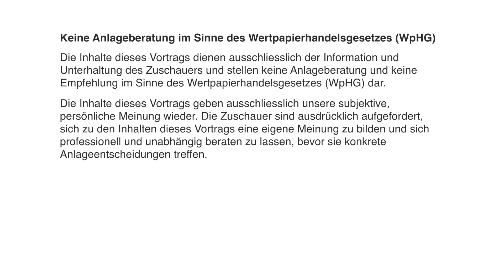BITCOIN ERFAHRUNGSBERICHT AUS EL SALVADOR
Thor Alexander hat in El Salvador eine Rundreise unternommen und berichtet heute im Interview mit dem Krypto Magazin über seine Erlebnisse und Eindrücke. Wir sprechen außerdem über das Finanzsystem und dezentrales Geld. Ein wirklich spannendes Gespräch.